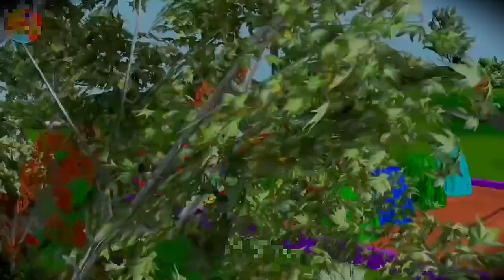Long Slide Game With Elephant Gorilla Buffalo Hippopotamus Tiger 3d Animal Game Funny 3d Animals 4k